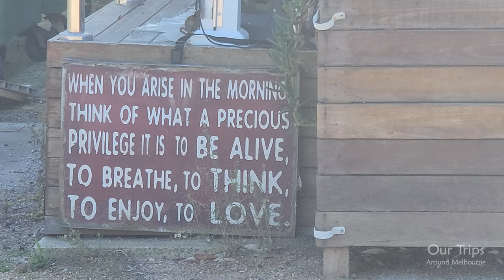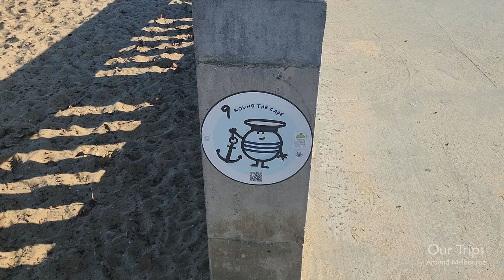ELWOOD BEACH & PROMENADE WALKING TOUR MELBOURNE VICTORIA AUSTRALIA | SIGHTSEEING ON A GORGOUS DAY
Feel the good vibes on this popular Melbourne Beach as we do a walking and sightseeing tour on a gorgeous day in Melbourne Victoria Australia. You will see lots of people out and about enjoying all sorts of activities.

ELWOOD BEACH
The urban coastal promenade and beach of Elwood foreshore is part of the highly popular coastline destination of Melbourne's Port Phillip Bay and is 8km south of the city’s Central Business District.

Elwood Beach (and the backing foreshore reserve) is a popular area used for a range of activities. Besides the Elwood Life Saving Club, founded in 1911, the beach is the site of the Elwood Angling Club and Sea Scouts and Sailing Club. Extensive car parking and a park, picnic area and oval back the beach. The lifesaving club is located in a modern multi-purpose building, and a seawall and promenade run the length of the low beach. A launching ramp for the sailing club is present just north of the club house. The beach itself is 1300 m long, extending from the Head Street diversion drain up to a groyne on Point Ormond. It faces the south-west and receives sufficient waves to produce a double bar system. The inner bar alternates between a shallow, attached section and deeper rip channels, with a trough separating it from the rhythmic outer bar. Low waves break on the inner bar, particularly at low tide, while strong winds and higher waves are required to activate the outer bar, during which time the rip currents intensify.